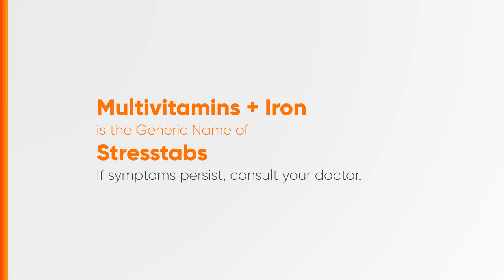Stresstabs Radio Ad 2H 2024 30s (Cebuano Version) [ST]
Ito po ang 2H 2024 Radio Ad ng Stresstabs (Cebuano Version)

DRPS Two 8328: Stresstabs Radio Ad 2H 2024 30s (Cebuano Version) [ST]